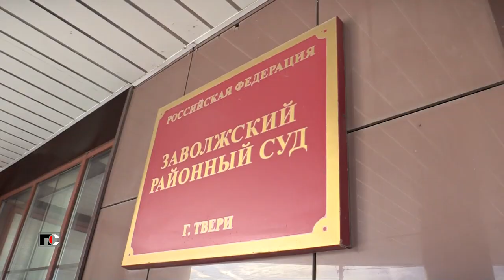Патрульная Служба - 23.02.01